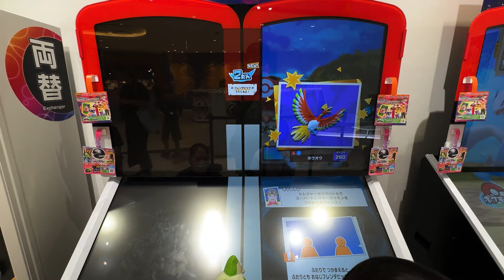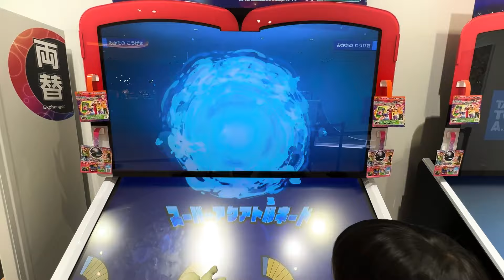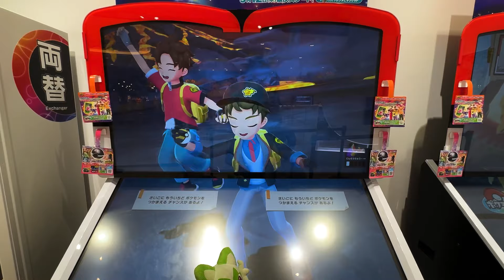【ポケモンフレンダ】No.250：ホウオウ☆バトルでゲット動画❣️（2弾・タッグバトル）@arata.channel .japan.Sep2024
今回は、ポケモンフレンダ2弾☆伝説のポケモン、ホウオウ・バトルでゲットしてみた動画をお届けいたします♪٩(๑❛ᴗ❛๑)۶
どうぞお楽しみくださいませ☆彡

This time, we will be bringing you the second installment of Pokemon Friends☆A video of us battling to catch the legendary Pokemon, Ho-Oh♪٩(๑❛ᴗ❛๑)۶
We hope you enjoy☆彡

這次，我們將為您帶來 Pokemon Friend Part 2 ☆ 鳳王對戰中的傳奇寶可夢的視頻♪٩(๑❛ᴗ❛๑)6
請盡情享受☆彡

이번은, 포켓몬 프렌다 2탄☆전설의 포켓몬, 붕우우·배틀로 겟트 해 본 동영상을 전달하겠습니다♪٩(๑❛ᴗ❛๑)۶
아무쪼록 즐겨주세요☆